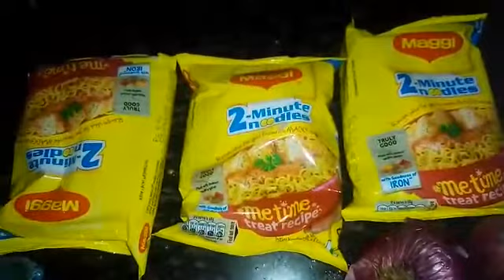Let's learn how to make Desi Style Maggi (by student)